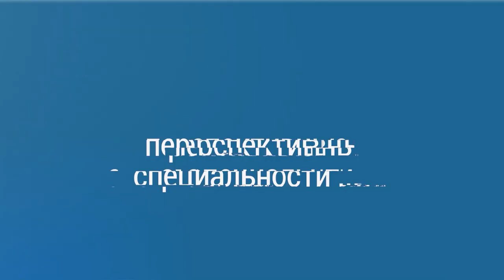День открытых дверей на истфаке БГУ | Выбирай лучшее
День открытых дверей на историческом факультете БГУ⚡

Вы узнаете о специальностях, по которым ведется подготовка, кафедрах факультета, порядке поступления к нам, о студенческих организациях.

🗓 28 марта, 11:00;
📍 Менделеева, 36. Аудитория 306.

Получить консультацию по интересующим вопросам о приемной кампании 2024 года вы сможете 29 марта с 10:00 до 14:00 по телефону:

Не пропустите!